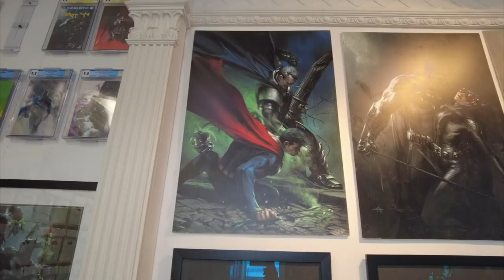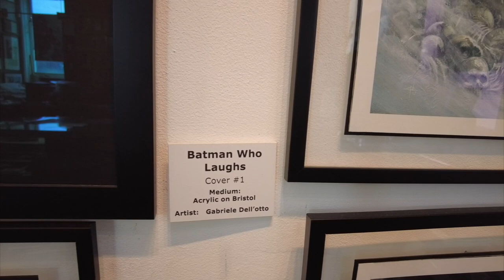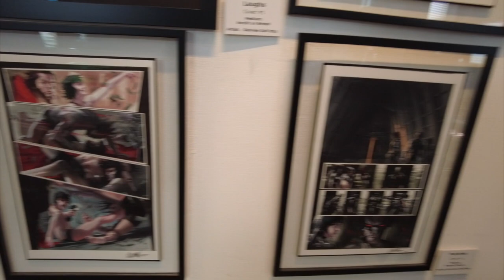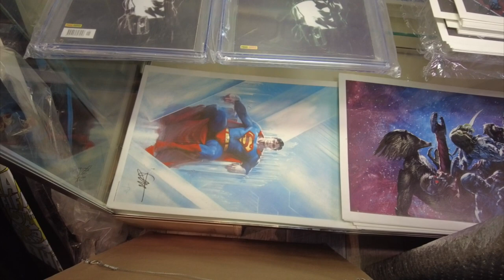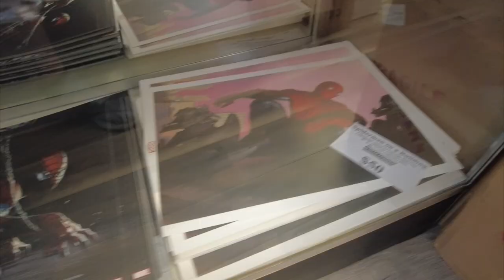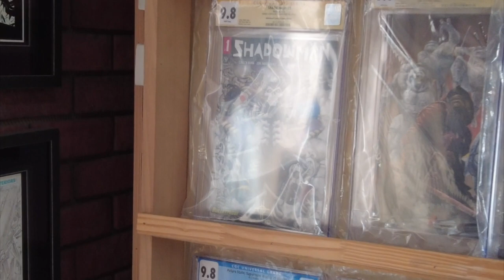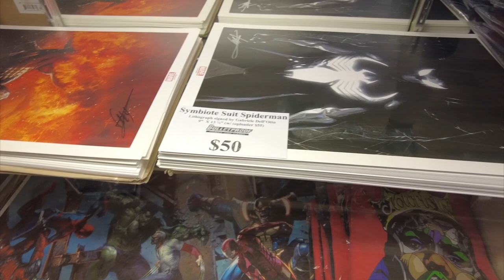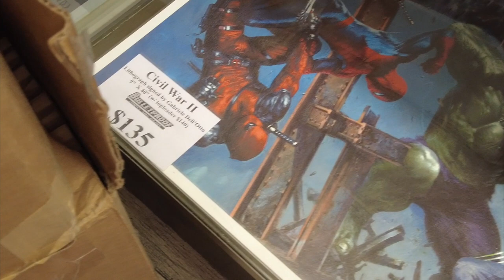Gabriele Dell' Otto at the BULLETPROOF GALLERY!! | Brooklyn, New York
This video concerns the comic book shop BULLETPROOF COMICS located in Brooklyn, New York. They have an upstairs gallery that is open by appointment and it shows mostly works of the Italian Artist Gabriele Dell' Otto. I do a gallery tour and share my thoughts on the works. Hank, the owner, stops by and gives us an interview.